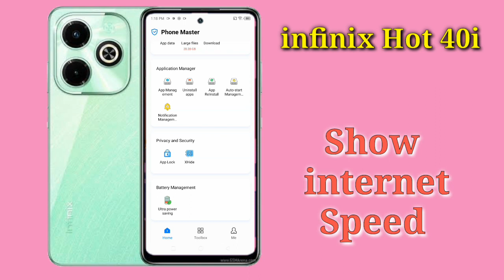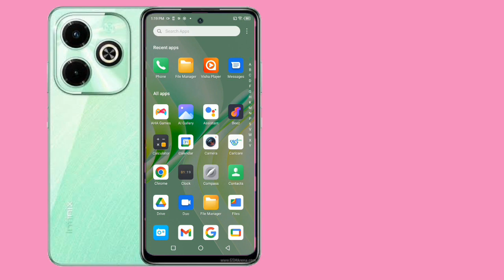Infinix Hot 40i Mein Apps Hide Kaise Karen , Hide Apps In Infinix Hot 40i ,Infinix Hot 40i Apps Hide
Infinix Hot 40i Mein Apps Hide Kaise Karen , Hide Apps In Infinix Hot 40i ,Infinix Hot 40i Apps Hide Setting

How To Hide Apps In Infinix Hot 40i,
Infinix Hot 40i Mein Apps Hide Kaise Karte Hain,
How To Hide Apps Setting In Infinix Hot 40i,
How To Enable Hide Apps In Infinix Hot 40i,
How To Hide App Lock In Infinix Hot 40i,
Infinix Hot 40i Mein Apps Hide Karna Sikhen,
Infinix Hot 40i Apps Hide Kaise Karte Hain,
Infinix Hot 40i Mein App Hide Karen,
Hide App In Infinix Hot 40i,
Infinix Hot 40i Hide App Setting,
How To Hide And Unhide App In Infinix Hot 40i